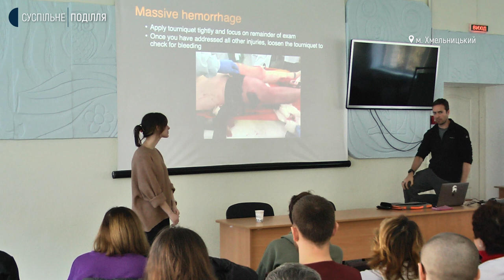Американські медики навчали хмельницьких колег надавати допомогу в умовах війни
Американські медики навчали хмельницьких педіатрів, як діяти і надавати допомогу травмованим дітям і дорослим в умовах воєнного стану. Для цього їм провели семінар, на якому розповіли про специфіку роботи з вогнепальними пораненнями.